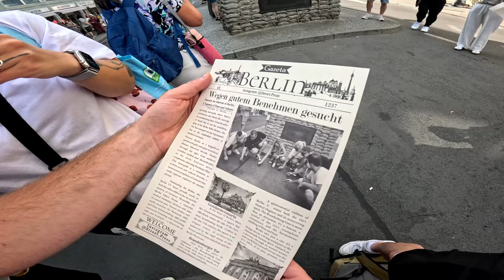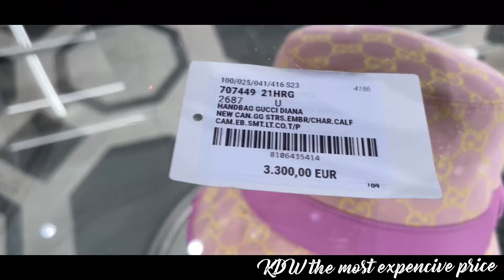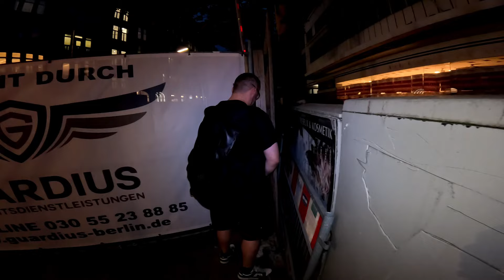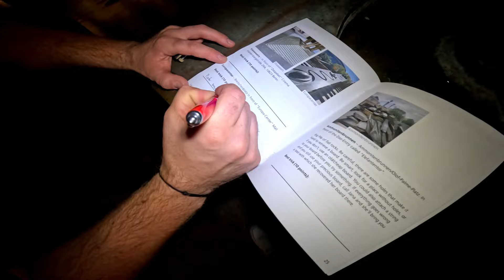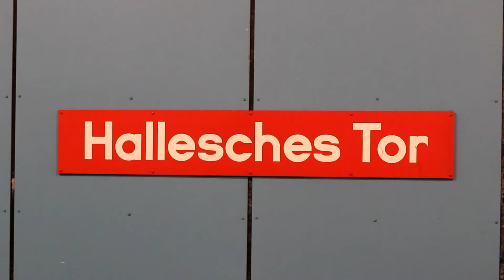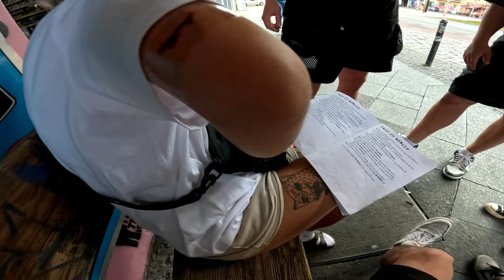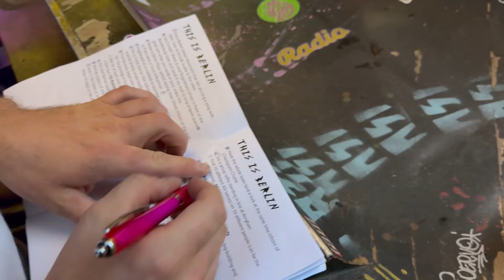King of Berlin 3 - Finga Fingerboards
Another year, another King of Berlin 🔥
And the Finga fingerboards team went for it on 110% this year.

Riders:
Petr Ptáček
Filip Žákovský
Sophia Stoltz
Lumír Voráč
Markéta Dočkalová